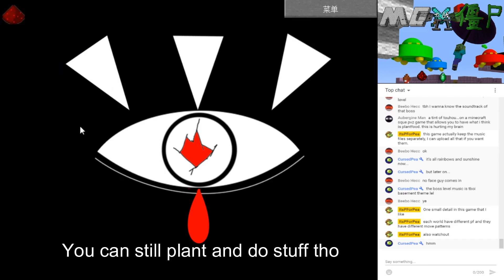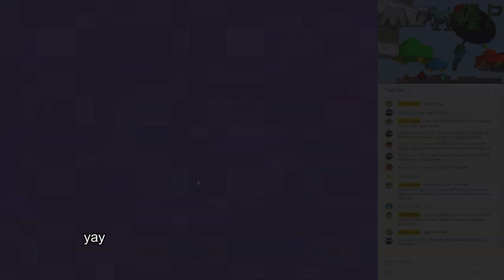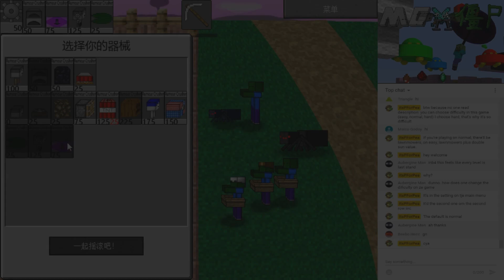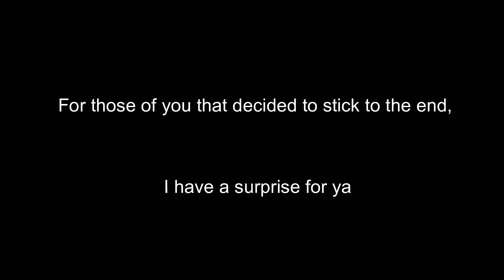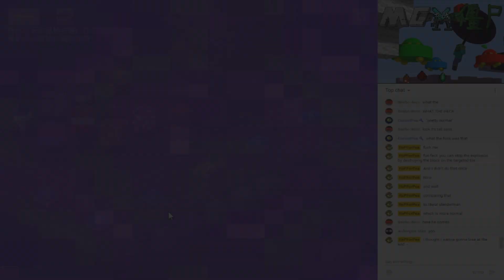Entering the Dream Land! Minecraft vs. Zombies Fan Game PART3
Huge thanks to QuKirby for making this Livestream highlight!
Minecraft vs. Zombies, as the name suggests, is a Plants vs. Zombies X Minecraft crossover game, with a tint of Touhou in the story (Which I can't read, anyway.)
It has new plants(blocks), zombies(mobs), and gimmicks and I encourage you to try this game!
Note that you can choose the difficulty in this game, and I set it to the hardest, so don't be scared off by the difficulty in case you want to try the game!
If you want to play this, sure, go ahead, give this game a try, support the creator! :v
Credits:
Minecraft vs. Zombies 2 by TOCNIC

Editor: GeneralJon